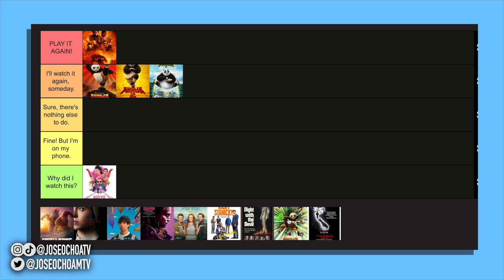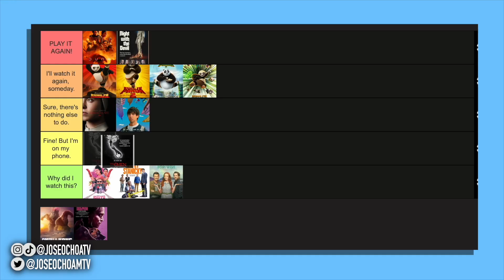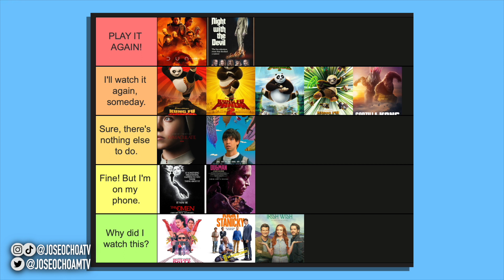Every movie I watched in March ranked (2024)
Movies I watched in March 2024 ranked tier list rating

Drive-Away Dolls, Dune Part Two, Kung Fu Panda, Kung Fu Panda 2, Kung Fu Panda 3, Kung Fu Panda 4, Amazon Prime Ricky Stanicky, Late Night With The Devil, Immaculate, Problemista, Netflix Irish Wish, The Omen, Dogman, Godzilla x Kong The New Empire